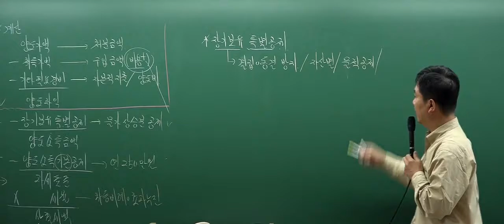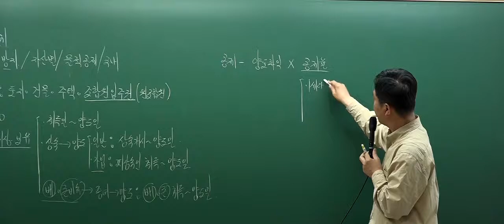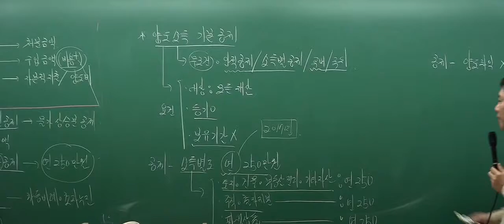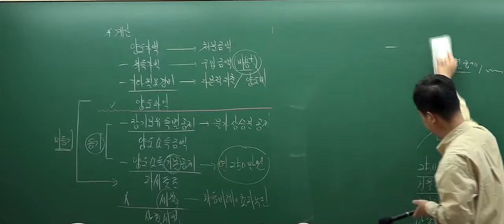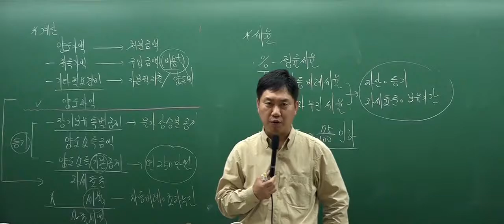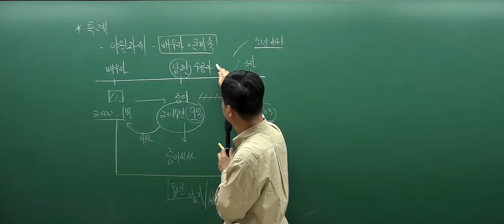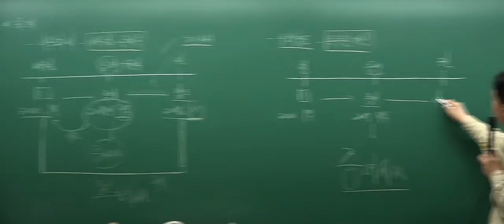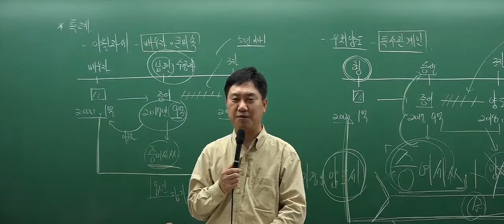[2017심화_7회2강] 공인중개사 강의_부동산세법(홍문성)_양도소득금액의 계산